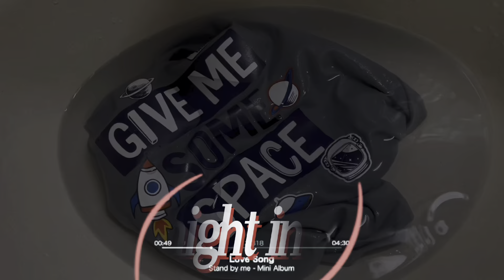boys summer top